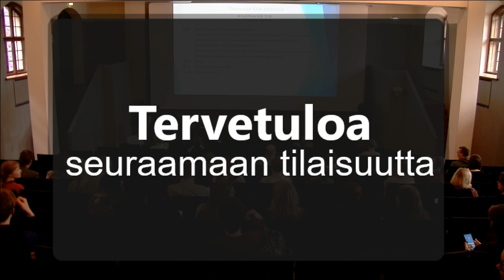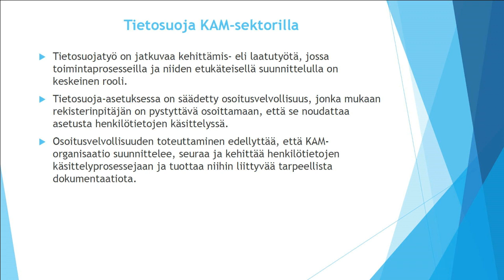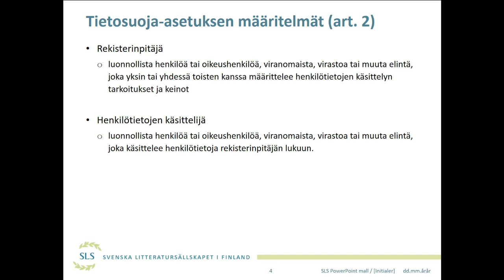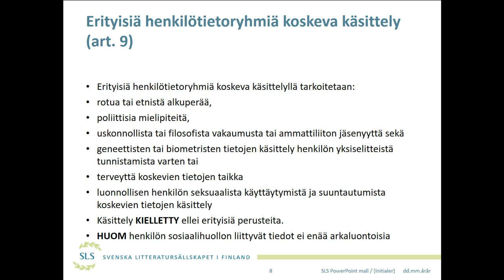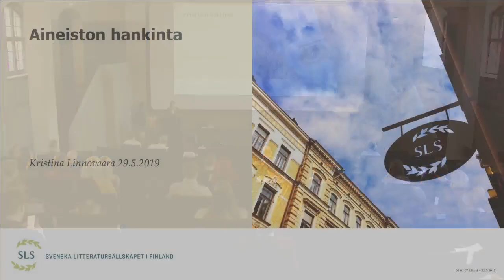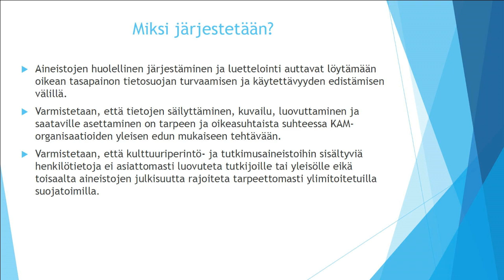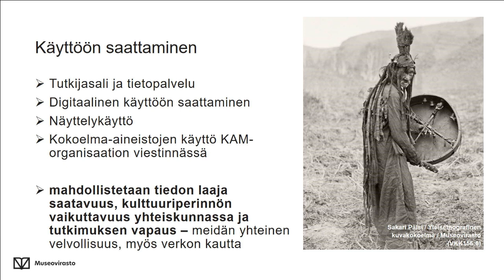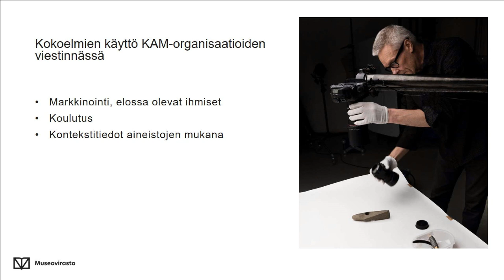Tietosuoja KAM-sektorilla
”Tietosuoja KAM-sektorilla” -seminaari Kansallismuseon auditoriossa 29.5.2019 klo 9–12.

Seminaarissa julkistettiin suositus ”Tietosuoja KAM-sektorilla. Suositellut toimintatavat henkilötietoja sisältävien aineistojen käsittelyyn kirjastoissa, arkistoissa ja museoissa.”

Seminaarin avasi Vesa Hongisto (Museovirasto). Suositusta esittelivät Juha Henriksson (Musiikkiarkisto), Jonas Lång (SLS), Kristina Linnovaara (SLS) ja Ismo Malinen (Museovirasto).

Tauon jälkeen yleisöllä oli mahdollisuus esittää kysymyksiä suosituksesta.

Tallenne: Ilkka Pykäläinen / Museovirasto.